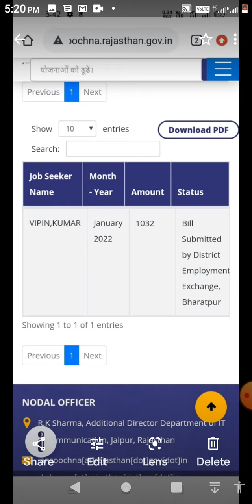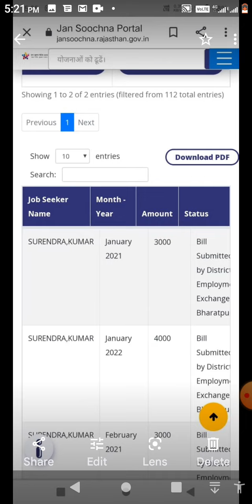लो जनवरी बिल पास हुआ 🎉berojgari Bhatta January Bill pass 2022 |berojgari Bhatta latest news update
Bhatta latest news
👉 technical helper👈

जनवरी बिल पास 2022 पेमेन्ट अपडेट ? berojgari Bhatta latest news | berojgari Bhatta intership
व्हाट्सप्प ग्रुप

टेलीग्राम लिंक
MUKESH 3. M
यह चैनल आप सभी का है इस पर बेरोजगारी भत्ता एजुकेशन से संबंधित भर्तियों से संबंधीत जानकारी दी जाती
berojgari Bhatta latest news/ berojgari Bhatta January bill
Joing लेटर पेमेंट Bill पास? berojgari Bhatta latest news / berojgari Bhatta January bill pass 2022
berojgaribhattaformapprovedprocess 2022
जनवरी बिल1 4000
एप्रूव्ड फॉर्मi
फरवर
इंटरसिप फॉर्म कैसे भरे
इंटरसिप जॉइंग लेटर
एप्रूव्ड न्यूज़ टुडे
मुकेश 3मे